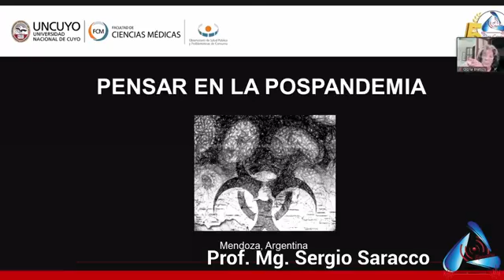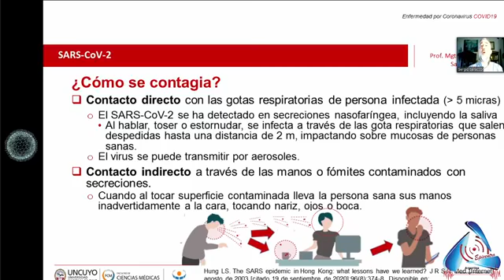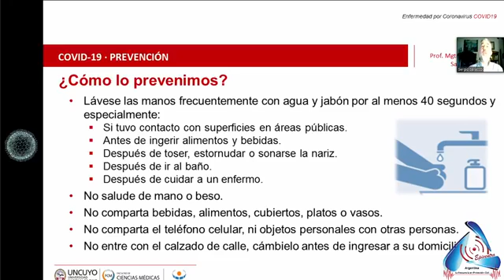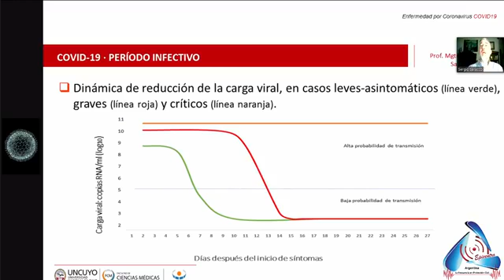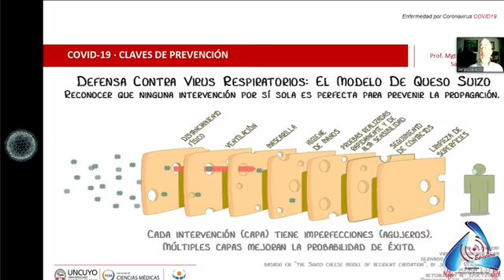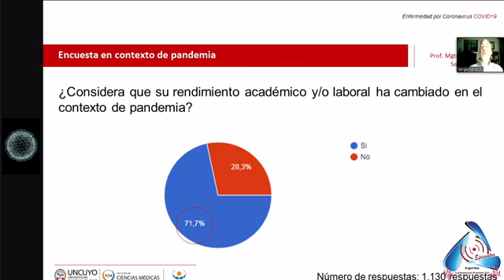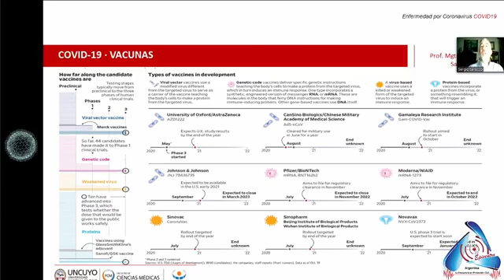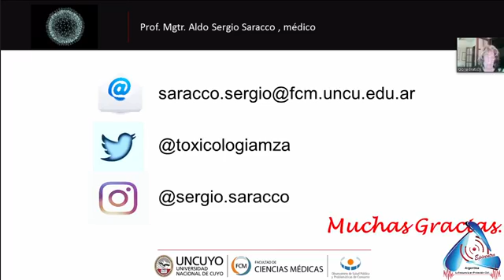EPICENTRO ARGENTINA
UNA TRANSMISION MÁS DE EPICENTRO ARGENTINA